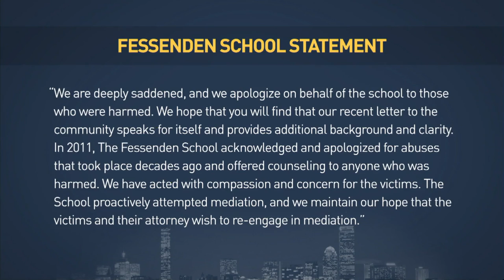Sexual Abuse At Private Schools